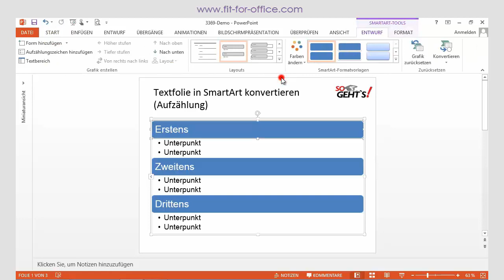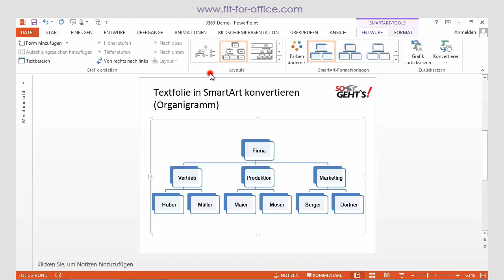PowerPoint 2013: extfolie in SmartArt konvertieren